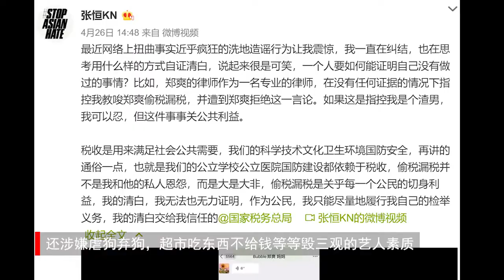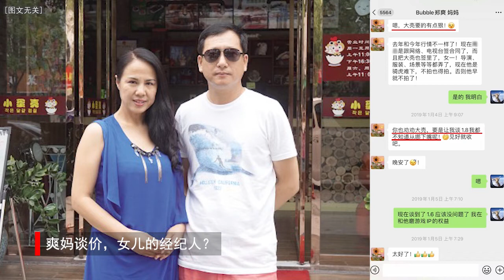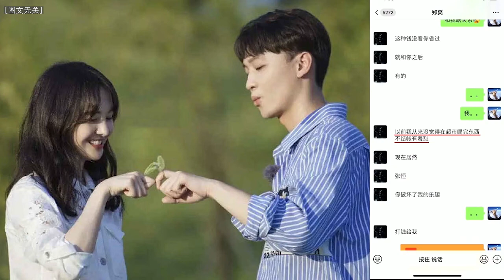【你有多爽】郑爽日薪208万还舍不得3000块给狗看病，弃婴弃狗、超市喝东西不结账，阴阳合同、偷税漏税，爽妈亲自调教的男友还是把郑爽给举报了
代孕弃养风波未过，高价片酬和税务问题又惹巨大争议，经此一役，郑爽翻身机会几乎为零。
其实网友对郑爽张恒之间的感情、利益纠纷早已失去兴趣。张恒一副要和郑爽拼个鱼死网破的做派，也并未得到网友认同：虽然郑爽毫无底线，但是张恒也曾助纣为虐。如果不是因为两人公开撕裂，他也不会化身为“正义使者”。而在众多“重锤”里，最令大家惊愕的是，郑爽演一部《倩女幽魂》居然能收到1.6亿片酬，拍摄时间77天，折合日薪208万！
早就听闻明星片酬虚高，没想到能虚高到这么离谱的地步。
根据张恒放出的聊天记录显示，郑爽提到，剧方一开始开出的片酬是1.5亿，她自己“狮子大开口”想涨价到1.8亿，并让张恒去谈。
2019年4月19日，中国广播电影电视社会组织联合会电视制片委员会发布《关于严格执行电视剧网络剧制作成本配置比例规定的通知》，要求全部演员的总片酬不超过制作总成本的40%，其中主要演员不得超过总片酬的70%，这就是第一版的演员“限薪令”。
郑爽1.8亿的片酬要求便是在2019年1月初提出，不久之后，郑爽父母收到“限薪”风声。
郑爽爸爸觉得1.8亿过分了，风险太大。
郑爽妈妈也觉得该“见好就收”，但张恒帮郑爽多争取了1000万，片酬升至1.6亿，后续还指望在游戏IP收益里继续薅钱。
而对于郑爽来说，进组拍戏77天就可以轻松拿到1.6亿，她自己还轻描淡写来一句“不过算算每天200万可以拿就算了”，这语气是还嫌不够？
来看看郑爽“价值1.6亿”的演技，演了这么多年戏还是撅嘴瞪眼，时不时还疯疯癫癫……
看完了小南忍不住冒出了如鲠在喉、如坐针毡、如芒刺背等四字成语……如此演技竟然能嗑下1.6亿天价片酬，郑爽和《倩女幽魂》剧方，可真是一个敢要一个敢给。

然而，郑爽一家的贪得无厌还不仅表现在天价片酬上。从张恒晒出的聊天记录及合同可见，为了钻“限薪令”的空子，躲避审查，郑爽妈妈发挥超常智商研究“阴阳合同”：先签一个4800万的片酬合同，剩下的1亿多则要求对方以注资的形式打到她实际控股的某科技公司账户中。
接着就研究如何少交税——
明知道“超过5000万就秋后算账”，还知法犯法，完全不顾后果——
郑爽本爽也没闲着，每天各种催款，生怕钱晚一秒到手就凉了——
还PS伪造高价机票骗报销，大钱小钱都不放过——
小南不禁发出灵魂疑问：这一家子是属貔貅的吗？贪得无厌只进不出？
一个对表演毫无热忱与敬畏的人，演戏只为敛财，父母、男友对此也持放任态度，片方更是通过“阴阳合同”予取予求……
如果不是张恒和郑爽分手闹掰了，这些事情怕是也捅不到公众眼前。至于其中是否有违法违规的猫腻，是否有更不可说的交易，只能请有关部门介入彻查才有望厘清。
如今，日薪208万已让娱乐圈明星的“敬业人设”“努力人设”“打工人设”都变成了讽刺。诚如张颂文所说，当下演艺行业正处于一个特别不健康的生态中：流量艺人们拿着常人无法企及的高薪，却给不出符合观众要求的表演水准，甚至文化水平不过关，人品上也诸多问题。资本的侵入，令许多艺人陷入唯流量与金钱的怪圈，放弃了对德艺双馨的追求。
欲戴王冠，必承其重。大众并非仇富，只是对大多艺人来说，想让自己的表现匹配得上银行卡里高位数的余额，还需要下很大功夫。奉劝各位艺人，少点“敬业打工人”的营销，多提升提升自己的业务能力，起码别再让观众大呼“辣眼睛”。
至于张恒和郑爽一家的恩怨情仇，就交由法律来判定结局吧！